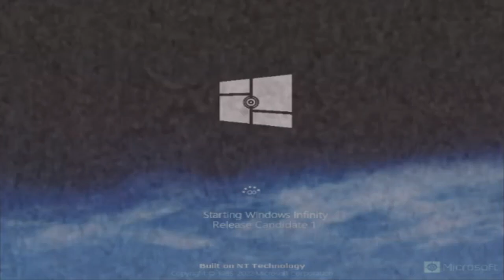Windows Infinity Release Candidate 1 Csupo (2023/Windows Never Released)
@TSATFUMM8855IsBackToTheOldName can you make rounds plz!

Note: I do even numbered rounds, and also final round has to be an even number!

Add Me On Discord: 𝓡𝓮𝓭𝓦𝓮𝓵𝓼𝓱𝓓𝓻𝓪𝓰𝓸𝓷🐲🟥#4551